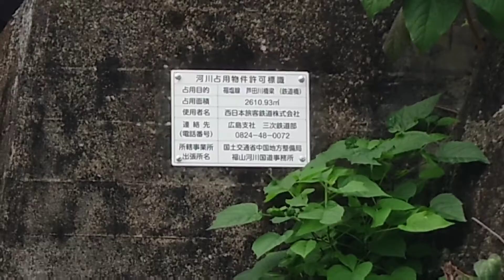福塩線府中駅⇒下川辺駅間 古市西踏切 キハ120-320 警笛音も♫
2022/9/10　午前7時5分